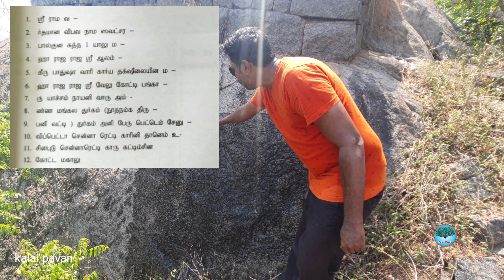சோழர்கள் கட்டிய ரகசிய கோட்டை|தங்கம் வைக்கப்பட்ட அறை| annamangalam fort | kalai pavan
annamangalam fort